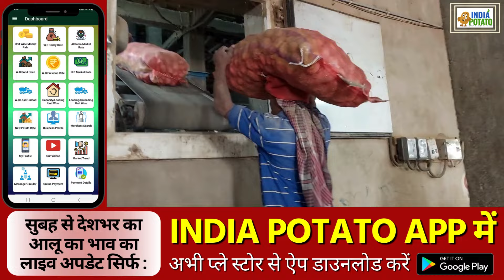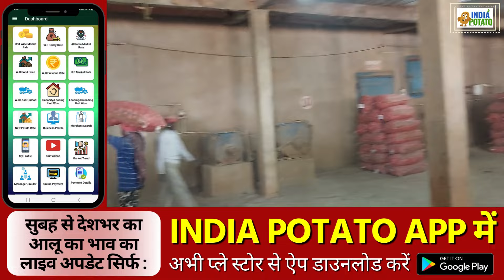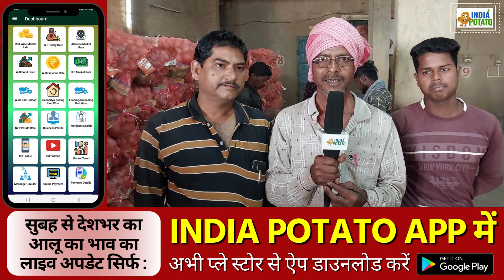बंगाल में आलू का लोडिंग शुरू हो गयी है🔥आज का नई ज्योति आलू का भाव | जयपुर, बांकुड़ा - India Potato